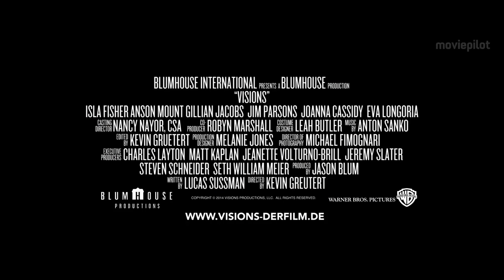VISIONS Trailer German Deutsch (2016)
Visions Trailer German Deutsch (USA 2015, OT: Visions)

von Kevin Greutert, mit Isla Fisher und Anson Mount
Im Horrorthriller Visions plagen seltsame Erscheinungen die schwangere Isla Fisher nach einem Umzug auf ein Weingut mit einer düsteren Vergangenheit.

Handlung von Visions
Visions beginnt, wie so viele Horrorszenarien, mit einem Umzug: Eveleigh (Isla Fisher) und ihr Mann David (Anson Mount) wollen nach einem schweren Unfall einen Neuanfang wagen und ziehen zu diesem Zweck auf ein altes Weingut. Das Leben auf dem Land soll für die werdenden Eltern Entspannung während der Schwangerschaft bringen, denn die zwei erwarten ein Kind.

Neben den eigenartigen Geschichten, die sie bei der Einweihungsfeier über die vorigen Eigentümer des Landhauses zu hören bekommen, hat Eveleigh allerdings bald noch ganz andere Probleme: Mit fortschreitender Schwangerschaft leidet sie immer stärker unter unheimlichen Visionen, die ihr Arzt (Jim Parsons) als Spätfolgen des Unfalls abschreibt. Aber sind es wirklich nur ihre Mutterinstinkte, die hier in Form von merkwürdigen Halluzinationen verrückt spielen, oder steckt doch mehr dahinter? Wohnt am Ende das Böse mit unter ihrem Dach?